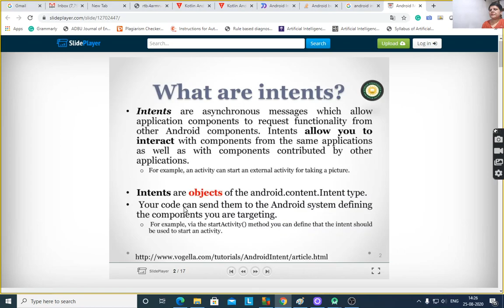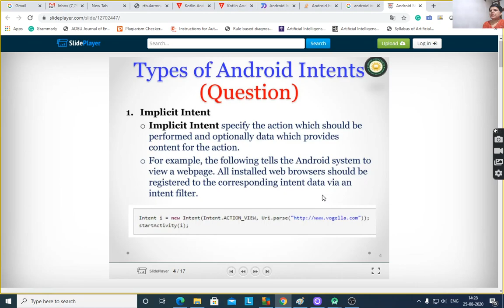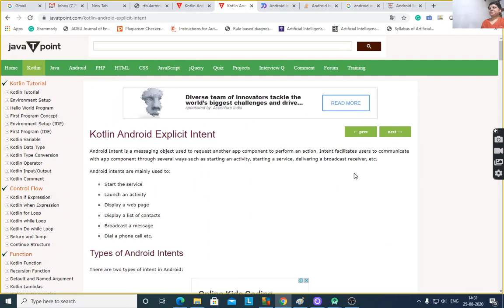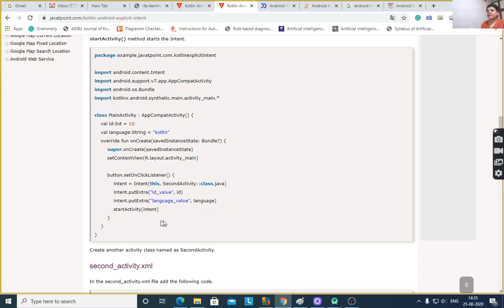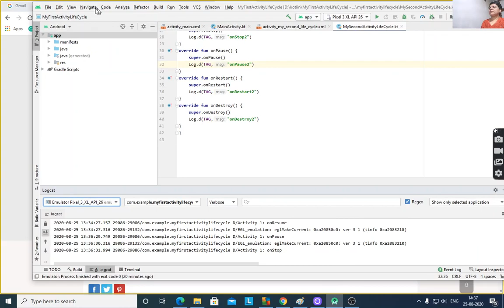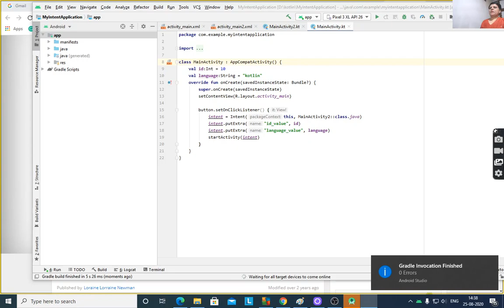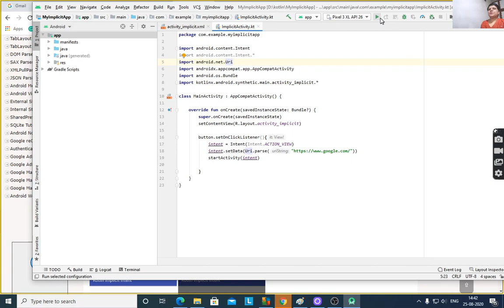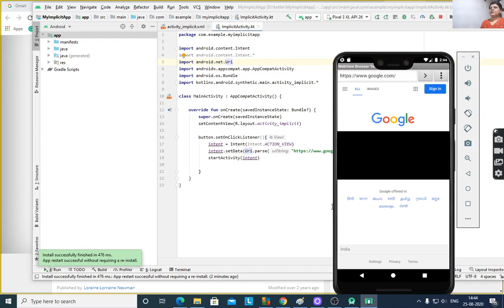AndroidIntents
This lecture covers Android Intents ie Implicit and Explicit Intents.